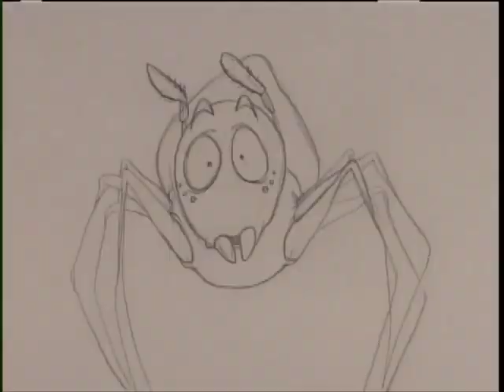Sticky Situation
First Semester Sophomore Final.  Straight-ahead animation.

Spiders and sticky traps. You'd think they'd learn, but you'd be wrong.
DEAD WRONNGGGG